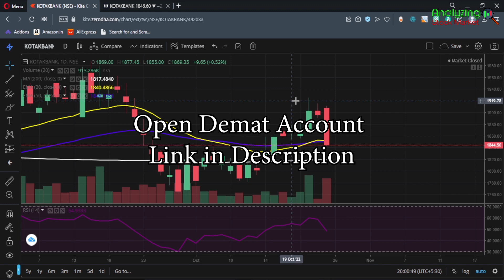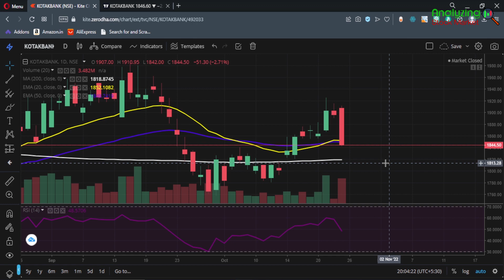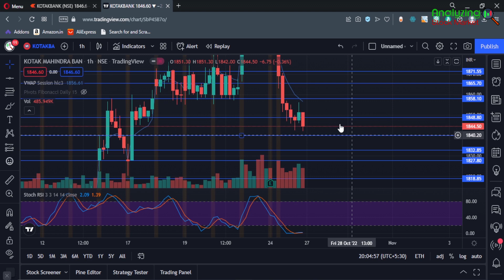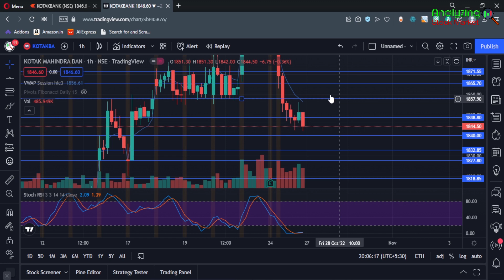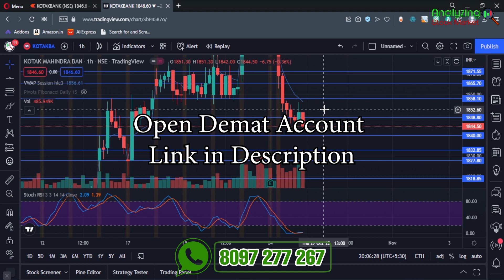Kotak Bank target 27 October 2022 | Kotak Bank Share News | Stock Analysis | Nifty today